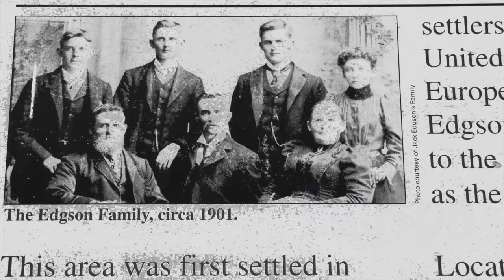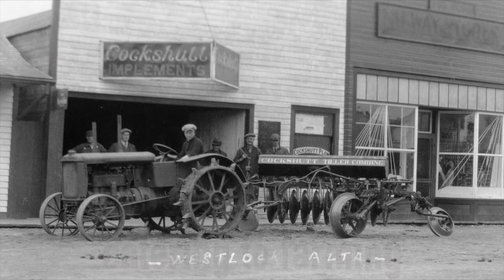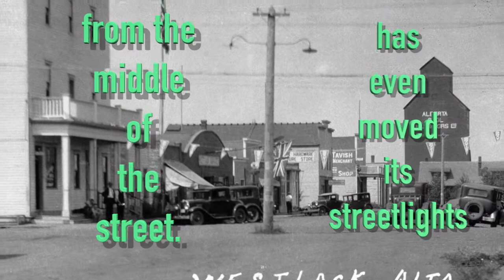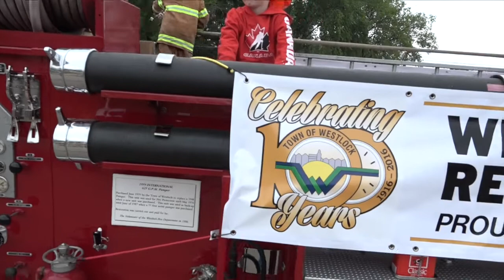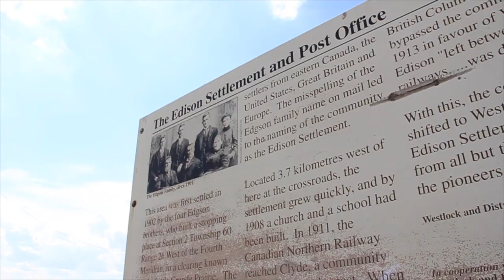Westlock Centennial Weekend July 2016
Town of Westlock Centennial Celebrations July 1 to 3, 2016